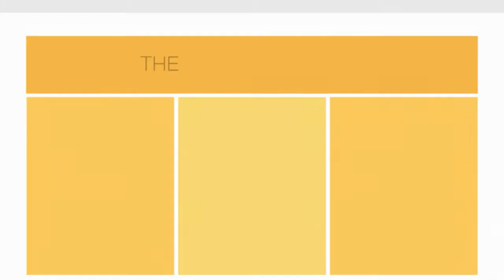HJChapman intro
A short introduction to the world of HJChapman, the expatriate lawyer for expatriates based in Central Europe.

We bridge the gap between legal systems to put in place workable solutions with you to address your key risks having regard to all the applicable rules.